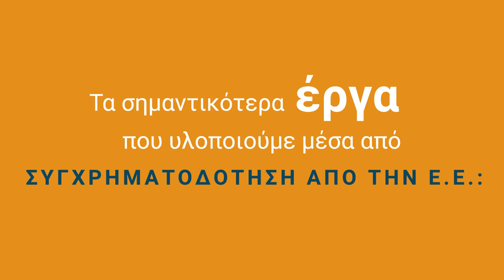ΥΠΟΥΡΓΕΙΟ ΔΙΚΑΙΟΣΥΝΗΣ - 20 ΧΡΟΝΙΑ ΣΤΗΝ ΕΕ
20 ΧΡΟΝΙΑ ΚΥΠΡΟΣ - Ε.Ε.

Υπουργείο Δικαιοσύνης και Δημόσιας Τάξης